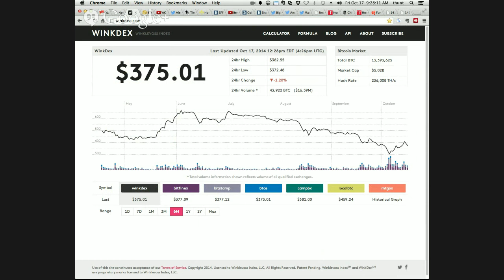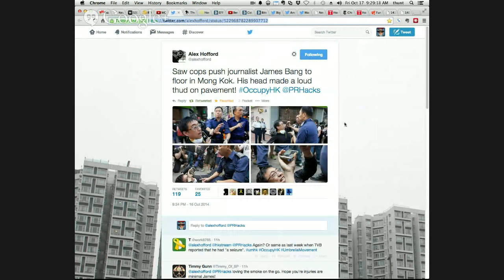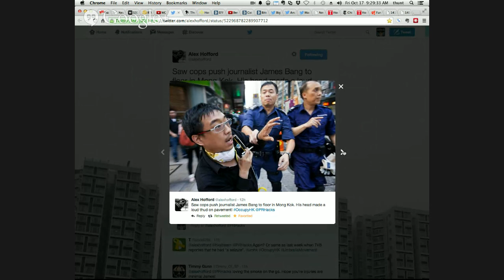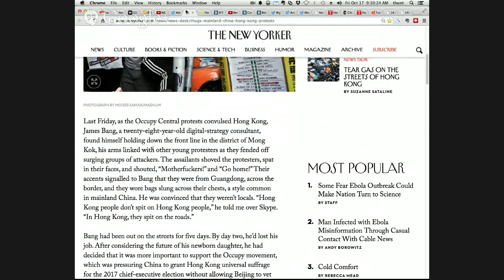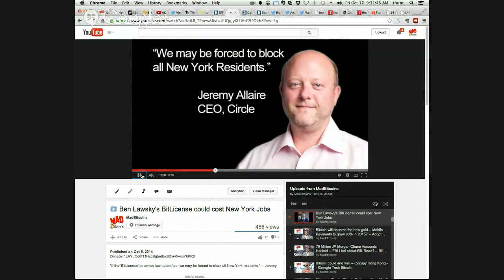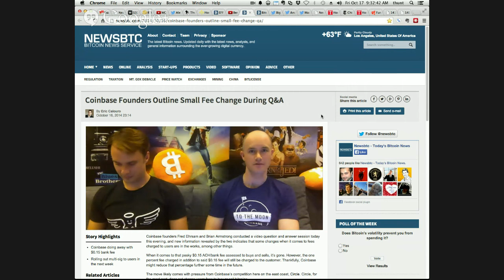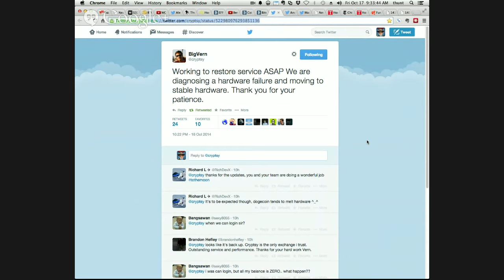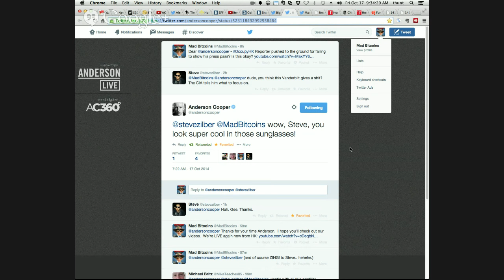WCN Reporter Assaulted in Hong Kong -- EFF Stop BitLicense -- Bitstamp shuts down Unverified Users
October 17th, 2014 -- Hong Kong, China -- MadBitcoins is magically delicious.

Special Thanks to Bitcoin Donors 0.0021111, 0.0015 and 0.08 (very generous, thank you all!)  We’d also like to thank our Change Tippers Hallerd and Daniel!

Here are Today’s MadBits:  Bitcoin Prices are down about half a point with WinkDex reporting a last of $375, a high of $382 and a low of $382.  Litecoin is at $3.91 cents a coin.

WCN Reporter James Bang assaulted in Hong Kong for failing to show his press pass

Alleged Price List for busting up Hong Kong Pro-Democracy Protest

Bitstamp Reminds Users That Unverified Accounts Will Be Closed

MadBitcoins New Camera Ships!